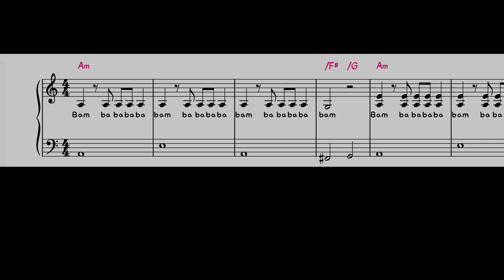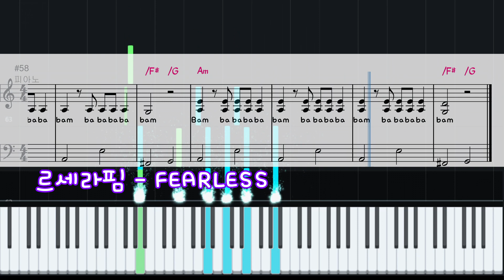르세라핌-FEARLESS 피아노 악보 [에이쌤 이지피아노]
🎹해당악보구매하러가기

♪에이쌤의 이지피아노 악보는 반복 없이 되도록 1절 위주의 편곡으로 진행하며,  직접 만든 MR과 함께 풍성한 사운드로 연주가 가능합니다.

에이쌤의 악보들을 책으로도  만나보세요.
♪에이쌤의  "아이유피아노 스코어 (라일락) "

♪ 에이쌤의 "오늘은 K-POP OST 피아노 연주곡집  시즌1, 시즌2"

♪ 에이쌤의 "느낌있게 연주하는 피아노 캐롤"☃